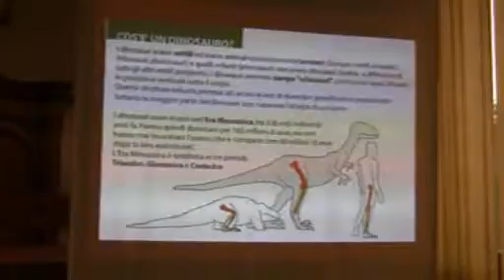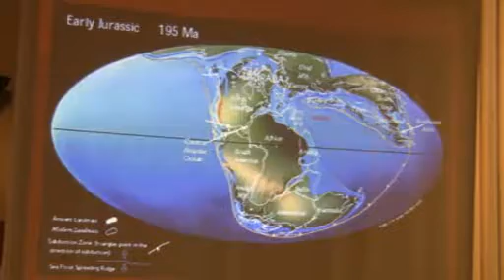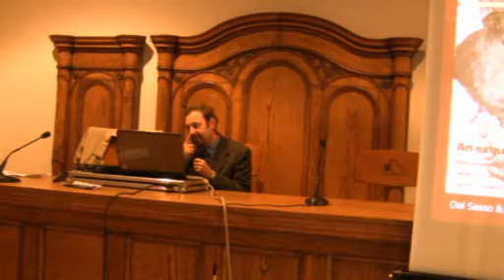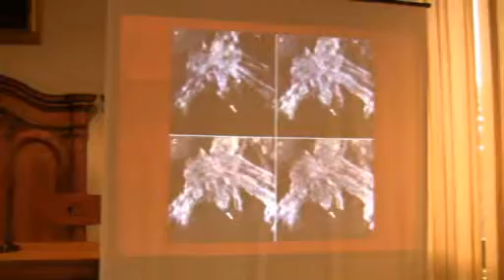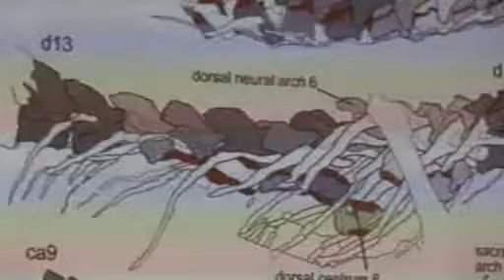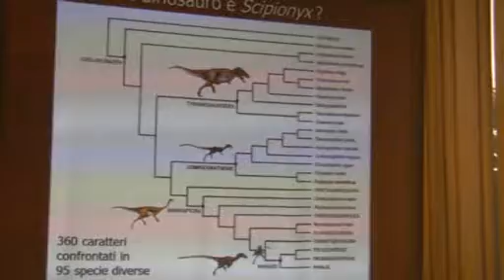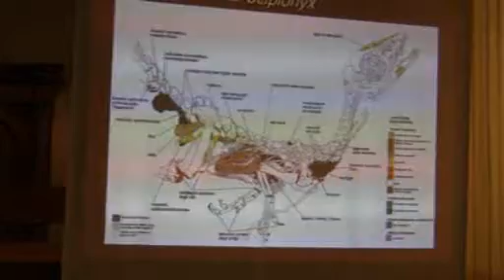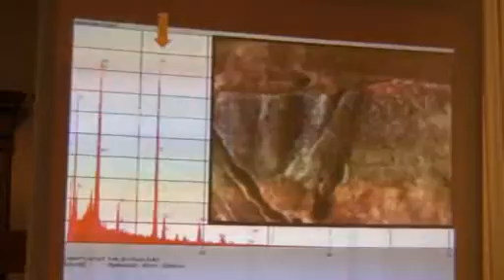dal_sasso_paleontologo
Benevento Incontri di Paleontologia VII Edizione